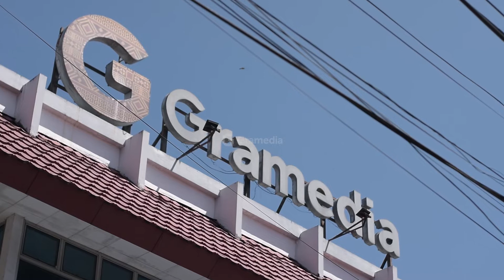Selamat Hari Kemerdekaan Republik Indonesia || Gramedia Manado Sam Ratulangi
Kemerdekaan bukan tanda untuk berhenti berjuang, tapi tanda untuk berjuang lebih keras.

Sebuah karya sederhana untuk bangsa yang terlalu luar biasa.

Gramedia,
Inspiration, Transformed.

MERDEKA

Lagu
-Kebyar Kebyar
-Sipatokaan (Sulawesi Utara)